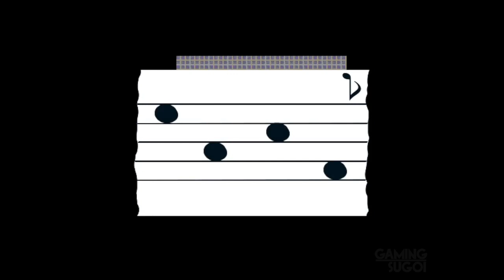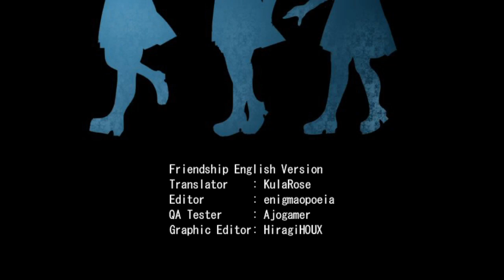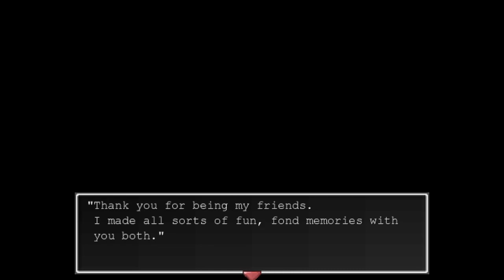Friendship FULL Game Walkthrough / Playthrough - Let's Play (No Commentary)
Friendship By HIJIKI End 5 "Friendship"  Horror Adventure Game Part 1 to Ending [Microsoft Windows]

Risa, a typical middle schooler, pays her friend, Mio, a visit. She rings the
doorbell to her house but gets no response. Just as Risa was about to head
home, she hears her friend's voice calling out "Help me..."

Developer: HIJIKI
Genres: Horror ,Adventure
Platforms: Microsoft Windows